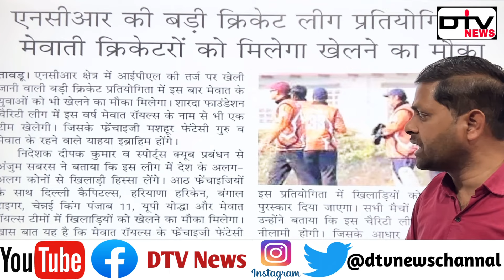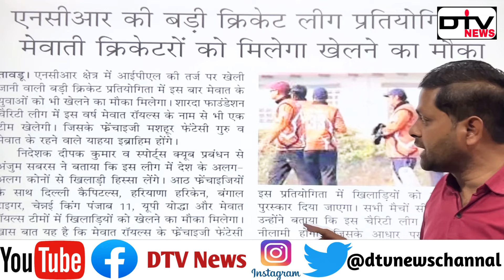IPL के तर्ज़ पर मेवात रॉयल्स की टीम खेलेगी जिसके फ्रेंचाइजी मशहूर फेंटेसी क्रिकेट गुरु याहया होंगे..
आईपीएल की तर्ज पर होगी शारदा फाउंडेशन चैरिटी लीग एनसीआर क्षेत्र में आईपीएल की तर्ज पर खेली जाने वाली क्रिकेट प्रतियोगिता में इस बार मेवात के युवाओं को भी मौका मिलेगा। शारदा फाउंडेशन चैरिटी लीग में इस वर्ष मेवात रॉयल्स के नाम से भी एक टीम खेलेगी, जिसके फ्रेंचाइजी मशहूर फेंटेसी गुरु व मेवात के रहने वाले याहया इब्राहिम होंगे।

निदेशक दीपक कुमार व स्पोर्ट्स क्यूब प्रबंधन से अंजुम सबरस ने बताया कि इस लीग में देश के अलग-अलग कोनों से खिलाड़ी हिस्सा लेंगे। आठ फ्रेंचाइजियों के साथ दिल्ली कैपिटल्स, हरियाणा हरिकेन, बंगाल टाइगर, चेन्नई किंग पंजाब 11, यूपी योद्धा और मेवात रॉयल्स टीमों में खिलाड़ियों को खेलने का मौका मिलेगा। खास बात यह है कि मेवात रॉयल्स के फ्रेंचाइजी फेंटेसी गुरु याहया इब्राहिम व सद्दाम होंगे। इस प्रतियोगिता में खिलाड़ियों को लाखों रुपये का पुरस्कार दिया जाएगा। सभी मैचों का सीधा प्रसारण होगा। उन्होंने बताया कि इस चैरिटी लीग में खिलाड़ियों की नीलामी होगी, जिसके आधार पर ही अलग-अलग फ्रेंचाइजी से मेवात के युवाओं को खेलने का मौका मिलेगा। नीलामी प्रक्रिया 15 फरवरी से होगी।